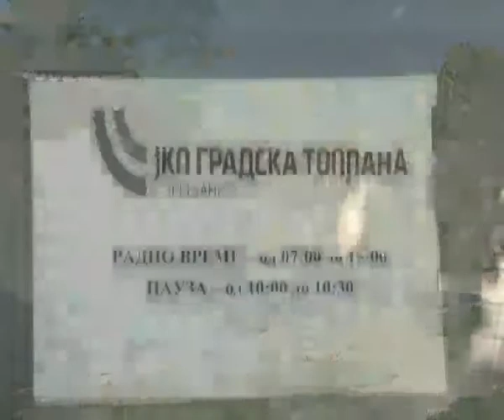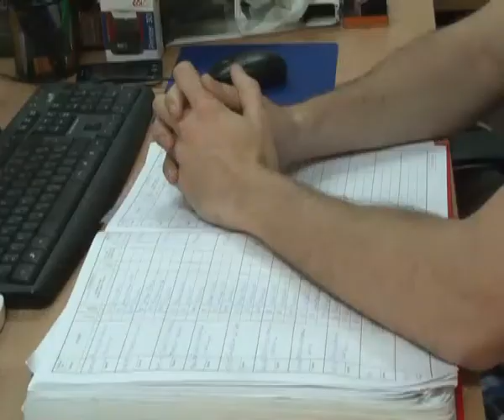NAPLATA DUGOVANJA I SPORAZUM O OTPLATI DUGA